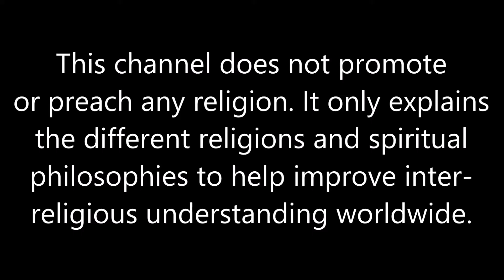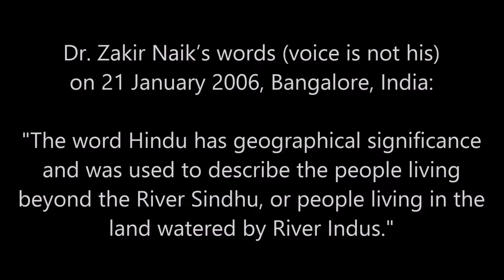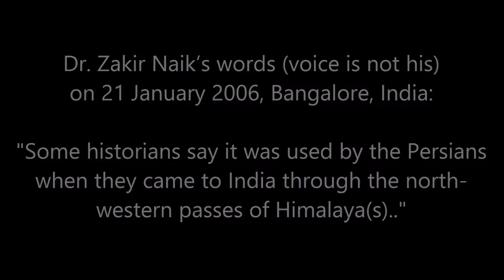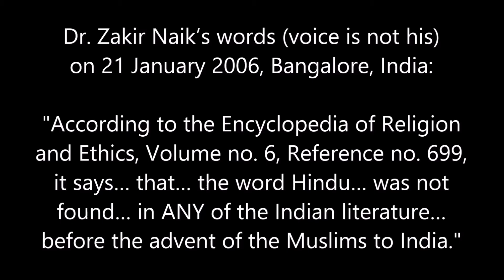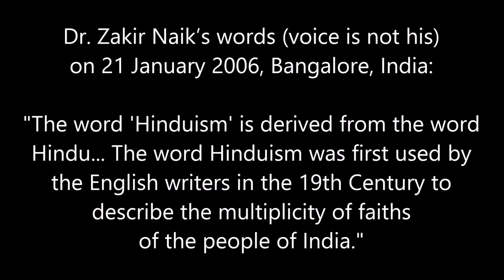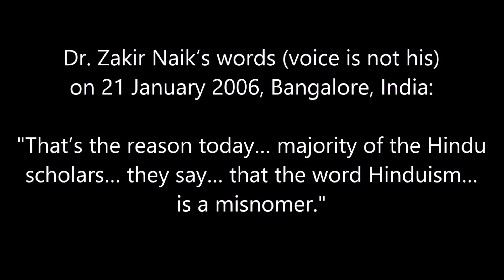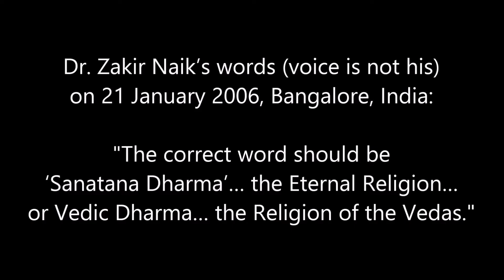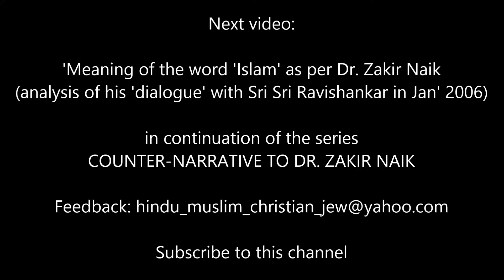Dr Zakir Naik refuted - 3 (Full video): Meaning of Hinduism according to Zakir Naik (Video # 16))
This video analyses Islamic scholar Dr. Zakir Naik’s presentation on the “meaning” of the words ‘Hindu’ and ‘Hinduism’. He quotes a number of sources, but does not explicitly state his own opinion. I take it that whatever he quotes is what he agrees with, and I analyse those quotes in light of history, common knowledge and my own intelligence. This video is a continuation of my series evaluating the MBBS doctor’s comments during his famous ‘dialogue’ with the well-known spiritual master Sri Sri Ravishankar, founder of the Art of Living Foundation.